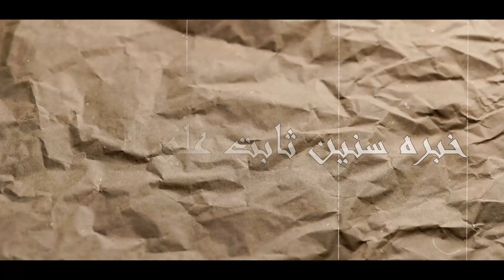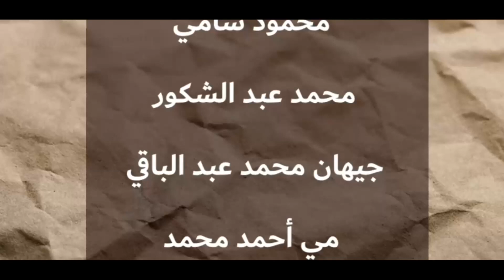اغنيه اعلام اعلام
مشروعات تخرج الدفعو الأولى معهد اعلام - المصرية للعلوم والتكنولوجيا
مشاريع علاقات عامة
 مشروع مجمع المعاهد
 مشروع ملح الأرض
 مشروع متحف ملوي
 مشروع الأيدي الماهرة
اذاعة وتلفزيون
 مشروع ملهمون
 مشروع أحداث 18 مارس
 مشروع أعلام إعلام
 مشروع فرق توقيت
أغنية اعلام إعلام

 مشروع الصحافة
 مشروع الصحافة الورقية
 مشروعات صحافة الفيديو
 سلسلة حكايات مصرية
كفاح صعيدي ( معصرة العسل )
حوار مع ا وليد الحيني
 اهلا رمضان
 دليل المقابر
 المتحف الاتوني
 أبطال من فولاذ
 مسجد الفولي
 شهداء كنيسة العور
 راقدون على الماء ( شارع البرجاية )
  المقابلة الصحفية مع أماني تامر